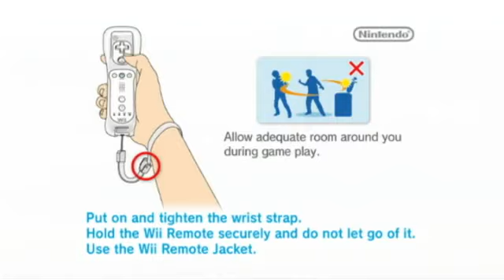Quick Look: Rooms: The Main Building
Brad and Vinny jump headfirst into this mystery game of keys, doors, and fish bowls.